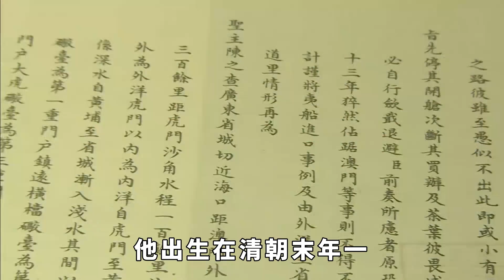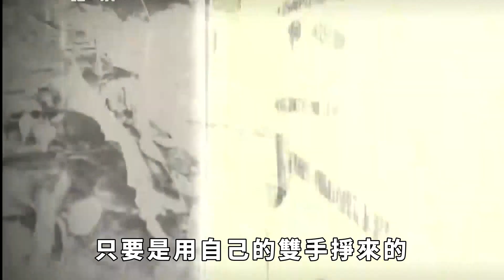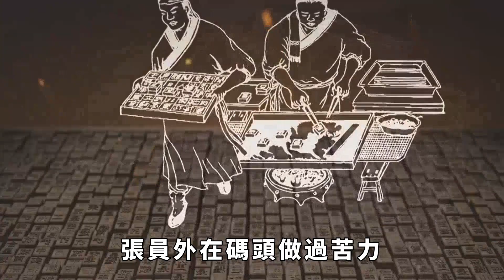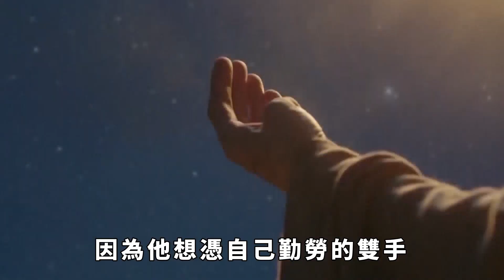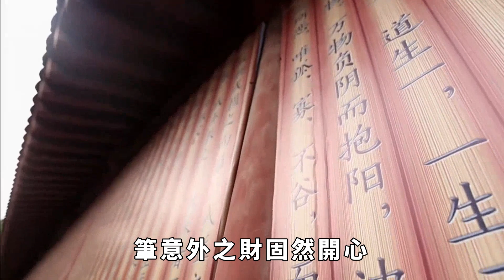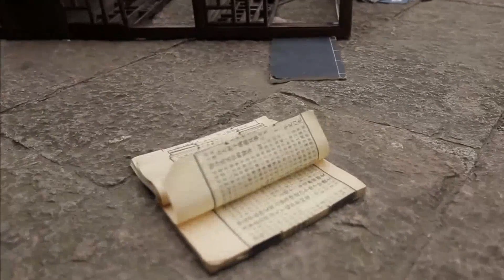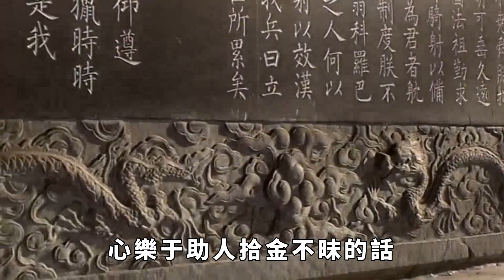清朝一位窮苦船員，因鬧肚子下船方便，不料卻走上了人生巔峰【本宮扒歷史】古代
自古以來，拾金不昧都是我國所推崇的良好美德，一個人能夠抵製住誘惑，放棄唾手可得的財物，將它如數交還給主人，這無疑體現了他高尚的品德，值得旁人效仿。在中華上下幾千年的歷史中，也流傳下來不少關於拾金不昧的美談，故事中的主人公往往都不是可意視金錢為無物的富豪，但是他們還是以堅定的信念和良好的品德將金銀完璧歸趙，實在令人欽佩。在清朝末期，有那麽一位貧苦的船員，他雖然一貧如洗、身無長物，卻有一顆金子般寶貴的心，一次鬧肚子下船方便時，他撿到了一個包袱，從此走上了人生巔峰，這是怎麽一回事呢？古代 歷史 故事 請注意，本影片是專注於講解社會新聞和奇聞異事，完全符合YouTube社群準則。